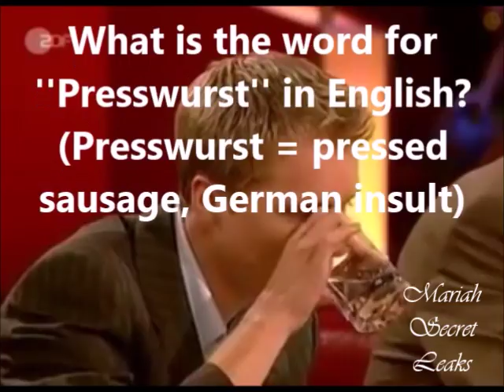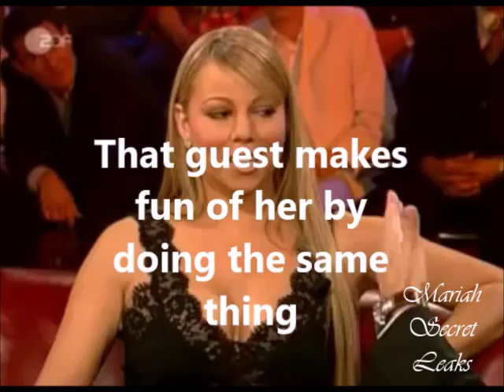Rude Man SPITS on Mariah and INSULTS her in Germany (2005) "Gottschalk & Friends"